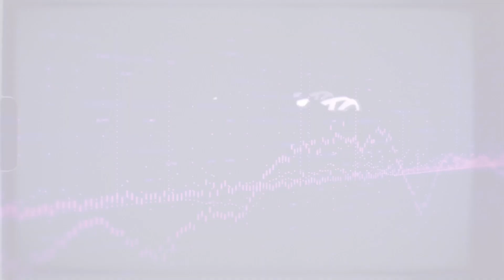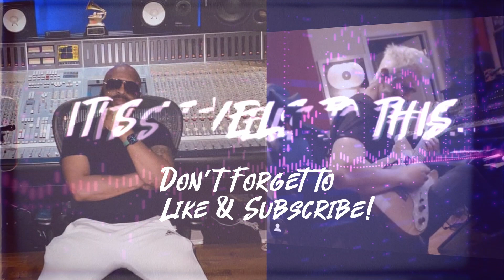Producers React to Michael Jackson's "Rock With You" PART 3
In this episode of "It's Levels To This", Gucci Mane Producer Fatboi and Audio Production Educator Sensei Hollywood wrap up an in-depth look at one of RnB/Pop music's biggest hits, Michael Jackson's "Rock With You".  In this 3rd part, we take a close look at the strings, brass, and vocals (including Rod Termperton's original guide vocals!)

We open up the individual tracks of the session one by one, listen to parts that didn't make the cut, and examine how each individual element contributed to one of pop culture's enduring classics.

We went deep in this one, in part because, right before shooting,  Fatboi had just wrapped up a frustrating phone conversation with an exec, that reminded up of the creative struggles Quincy Jones faced while bringing this classic hit home almost 40 years ago.

What does a hit from the Disco era have to teach us about today's music?

"Higher up, and further in...It's Levels To This."

Sensei Hollywood (a.k.a. ThundaDan, a.k.a. Dan Marshall) is a musician, producer, engineer and filmmaker. He's been in music and media production for over 30 years. He ran a successful recording studio in Atlanta, played guitar & engineered on multiplatinum records, and taught a new generation of students who've gone on to do the same.

His credits include records with Big Boi (of Outkast), Killer Mike, Chamillionaire, Carlos Santana, Mary J. Blige, Snoop Dogg, Ron Isley, Lil Wayne, Monica, and more...